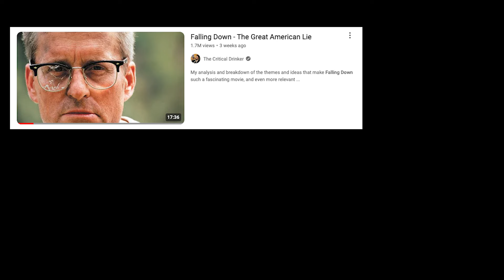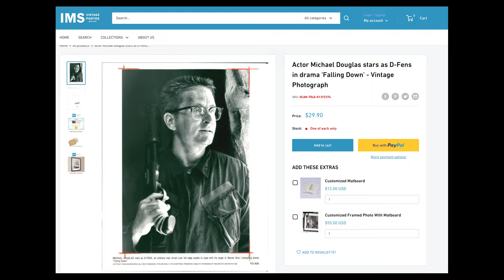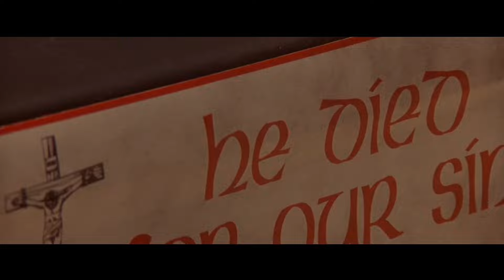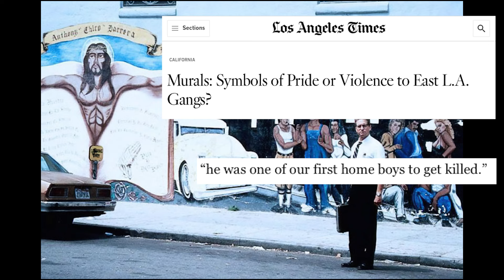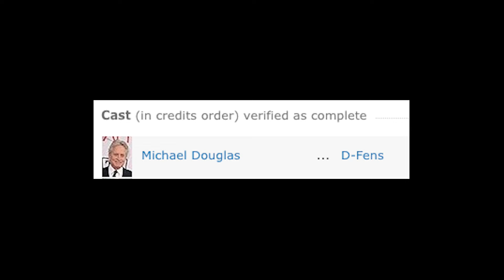Symbolism in the Stills Photography of Falling Down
In todays episode I do a deep dive into the stills photography of the iconic 1993 film 'Falling Down'.

I talk about what symbolism I can see at work in the stills photography in relation to the movie itself as well as other influences I think the film might have had on popular culture and how the culture of the time influenced the movie.

A lot has been said about this film already on Youtube but I think I plough some new ground in this one.

Although I was able to find some of the stills photography from the film it is largely not available online, which is such a shame. The photographer was Christine M Loss and she has had an incredible career photographing stills on Raging Bull, Flatliners, Who Framed Roger Rabbit and many more!

I want to try and get the contact details of Christine M Loss and ask her about sharing her legacy of film stills photography either on Instagram or on her own website. At present she has neither and as a better man once said... 'it belongs in a museum!'

She had many pseudonyms in her career as a stills photographer, you can see them on IMDB

She was born in 1944 so would either be 79 or 80 now. And that's it, I don't really have anything else to go on.

CHANNEL MEMBERSHIP!